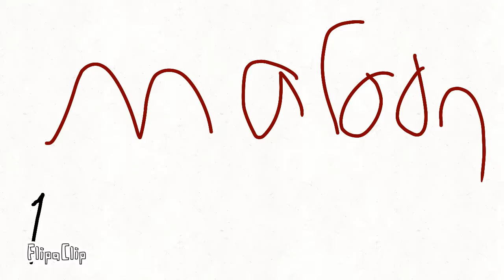BFBI 4: Heart Potato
This is a Valentine's day Special.